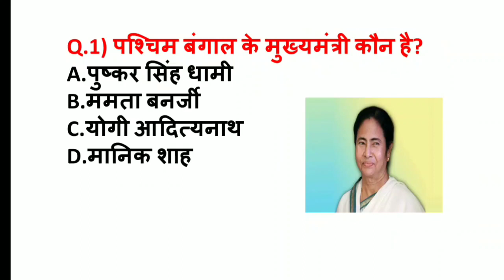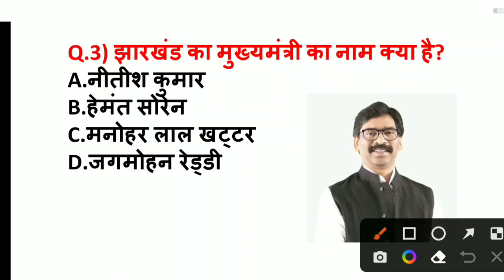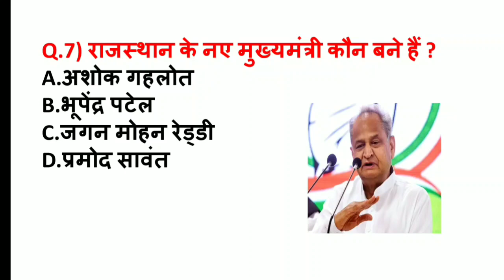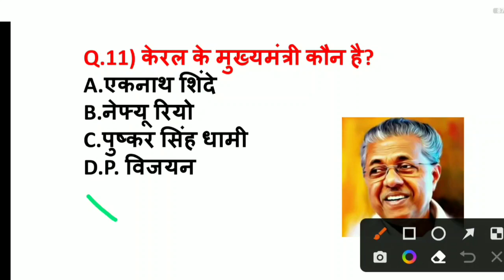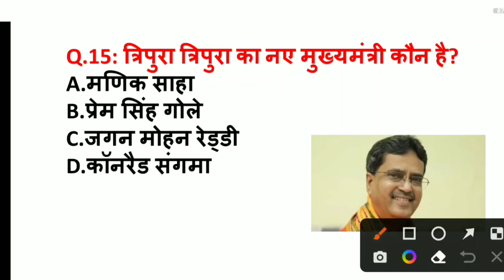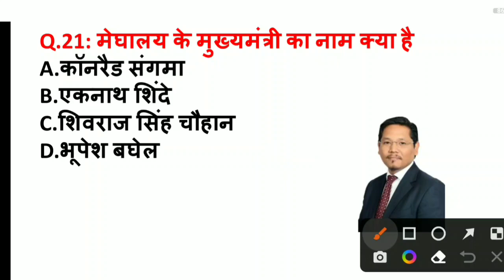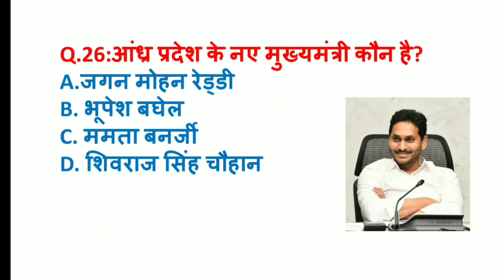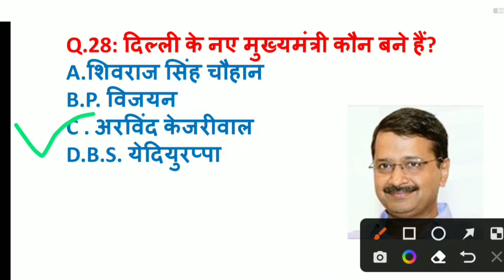SSC GD EXAM 2023 GK|| भारत के सभी राज्य का मुख्यमंत्री||SSC GD imp ट्रॉपिक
SSC GD EXAM 2023  GK|| भारत के सभी राज्य का||SSC GD previous year question|

GK GS class SSC GD
Bharat ke sabhi rajya ka mukhymantri
Bharat mein kul kitne rajya Hain
SSC GD class
antim last din SSC GD class
khansar SSC GD class
Utkarsh SSC GD class
Gaurav sar current affair CM
new CM of India
India all state CM
SSC GD
SSC GD classs